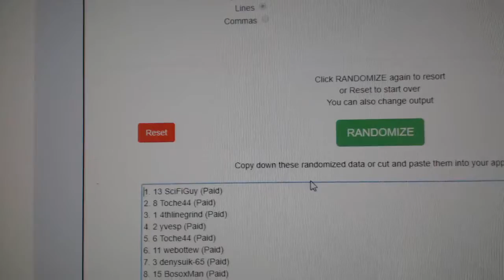Multi Randoms - C&C GB #8805